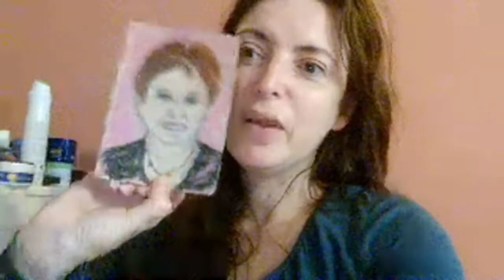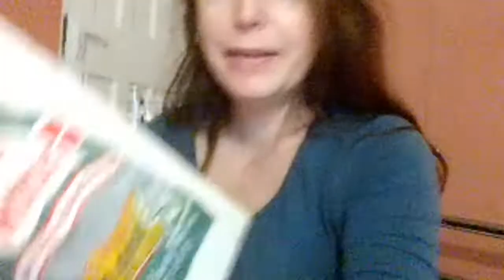Hello Again - Dinosaur-Free